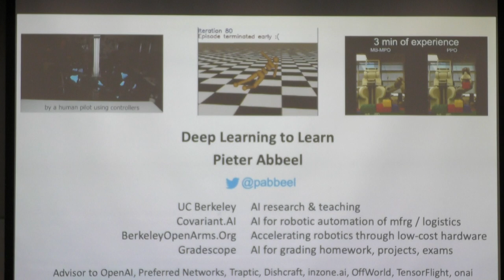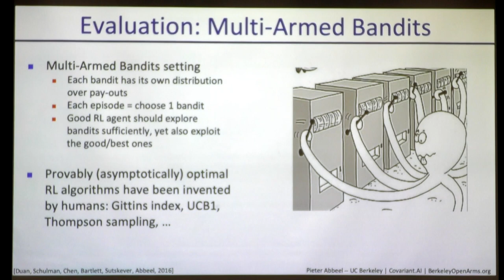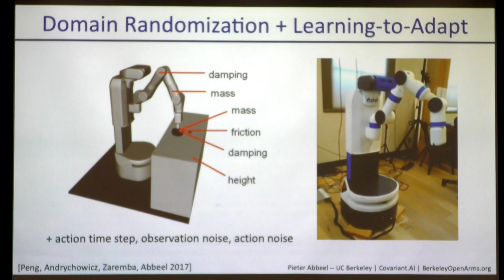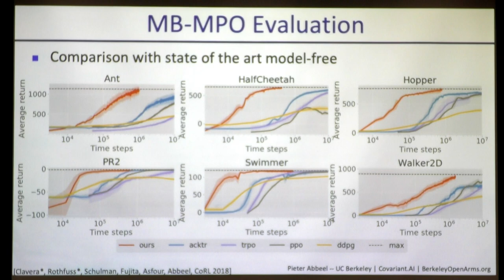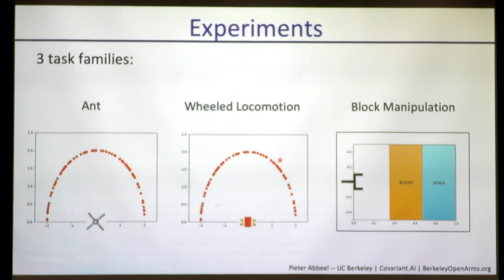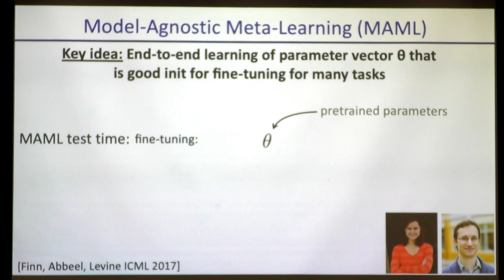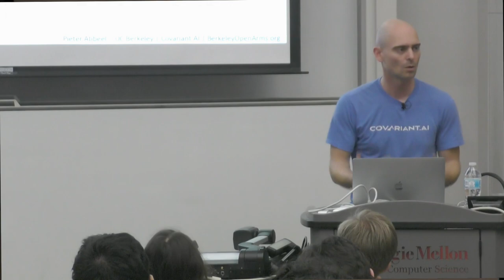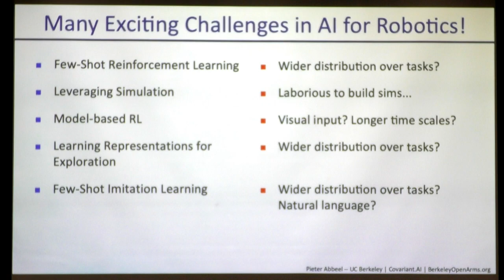RI Seminar : Pieter Abbeel : Deep Learning for Robotics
Pieter Abbeel
Professor
Director, Berkeley Robot Learning Lab & Co-Director, Berkeley Artificial Intelligence (BAIR) Lab, UC Berkeley